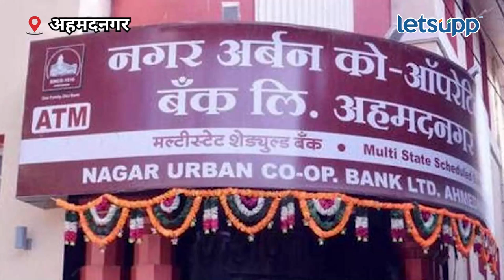Nagar Urban Co-Operative Bank : ठेवी परत मिळवण्यासाठी ठेवीदारांनी काय केलं? पाहा! | LetsUpp Marathi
नगर अर्बन बँकेच्या ठेवीदारांनी ठेवी परत मिळाव्यात यासाठी बँकेचे व्हाईस चेअरमन असलेले माजी खासदार दिलीप गांधी यांच्या निवासस्थानी जाऊन घोषणाबाजी केली. यावेळी सुवेंद्र गांधी यांनी ठेवीदारांशी संवाद साधत बँक वाचवण्यासाठी प्रयत्न चालू असल्याचे सांगितले आहे. दरम्यान, संवाद साधताना ठेवीदारांनी सुवेंद्र गांधी यांच्यासमोर संताप व्यक्त केला आहे.